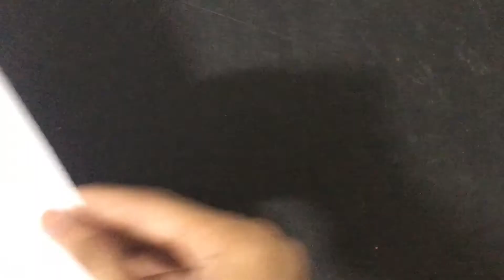Customizing my AirPods (bad idea)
I'm back with another video. hope it delivers great . awesome videos coming soon.follow me for epic content

millie B